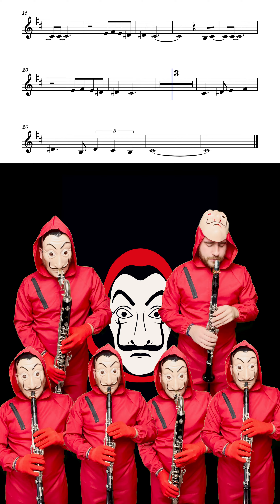La casa di Carta